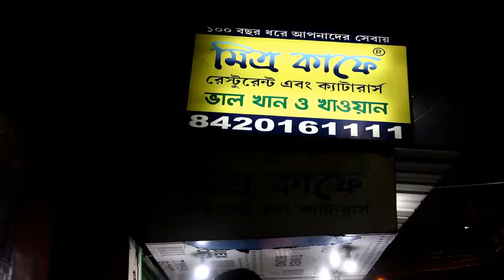TRY FISH KOBIRAJI | STREET FOOD OF KOLKATA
THERE WERE SO MANY THINGS IN STREET FOOD BUT I HAVE VERY LESS TIME TO TRY OUT EVERYTHING SO JITA HO SAKA I TRY OUT THE STREET FOOD OF KOLKATA , HOPE U LIKE IT , DO SHARE - LIKE - COMMENT N SUBSCRIBE TO MY CHANNEL.